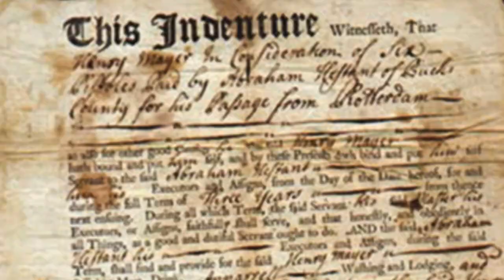The Anderson Mullins Family - Part 1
The first 5 minutes of a documentary produced for the Anderson/Mullins Family Reunion in Corbin, KY 2010. The banjo piece at the beginning is called Flowery Girls by Rick Good. The vocals in Blue Moon of Kentucky are those of my wife's aunt Wilma Jean Anderson Houston.